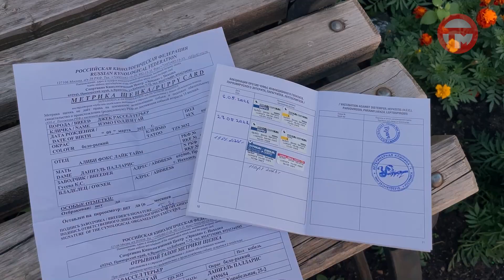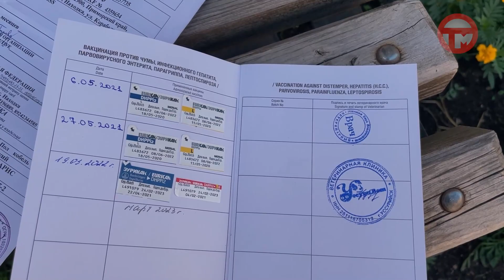Закон об обязательной маркировке домашних животных начнет действовать в России с сентября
Получить уникальный номер можно разными способами - говорят в ветеринарных клиниках Уссурийска. Наш корреспондент пообщался со специалистами.